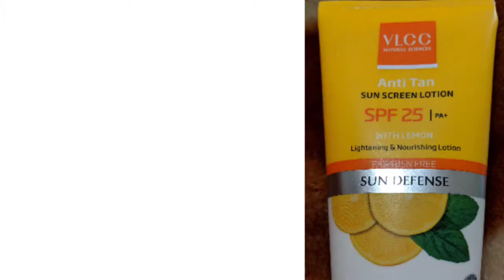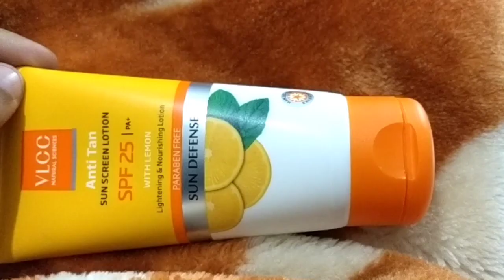VLCC Anti Tan Sun Screen Lotion SPF 25 Review in Hindi | Hello Friend TV